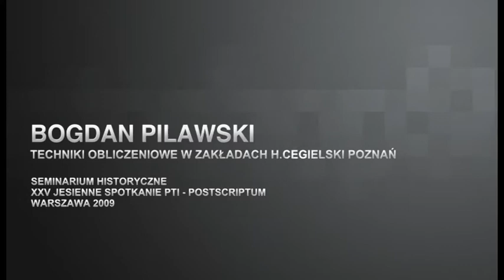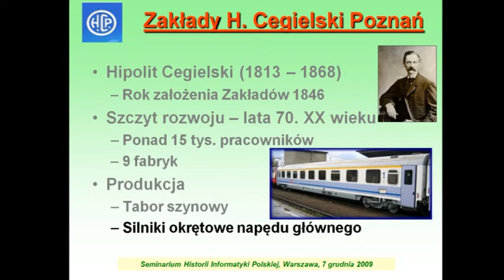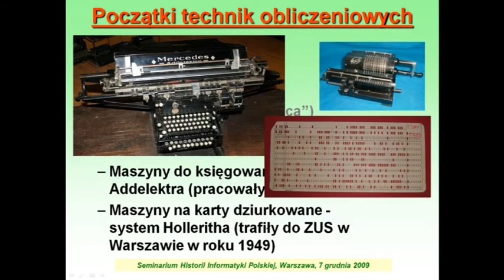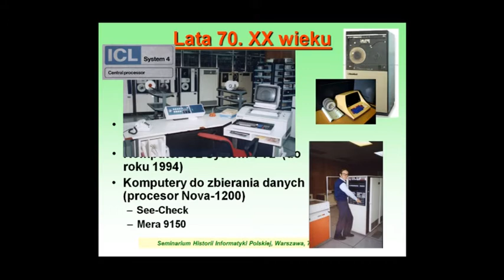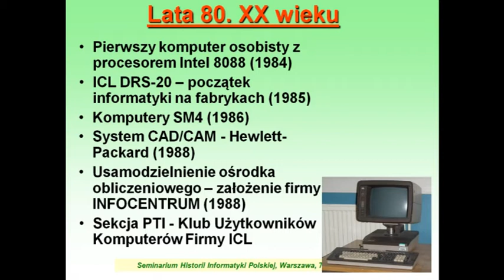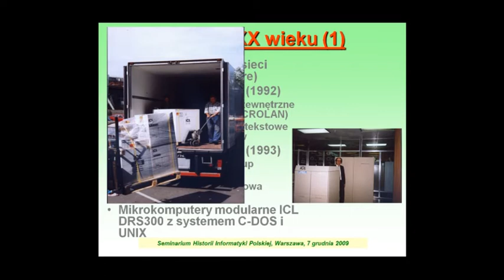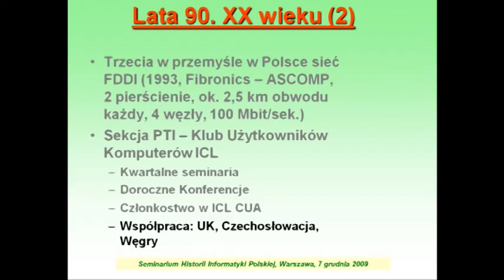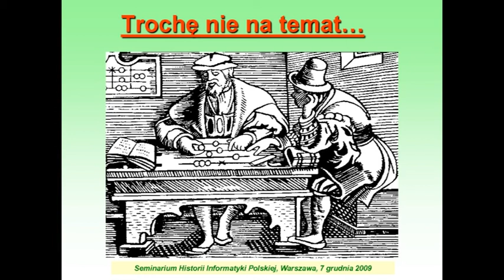Seminarium Historyczne PTI: Bogdan Pilawski - Techniki obliczeniowe w zakładach H. Cegielski Poznań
Bogdan Pilawski. Techniki obliczeniowe w zakładach H. Cegielski Poznań
Seminarium Historyczne, XXV Jesienne Spotkania PTI - Postscriptum. Warszawa 2009